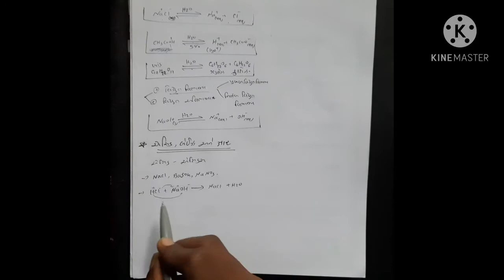std 11 chemistry guj.med ch.7 part 14